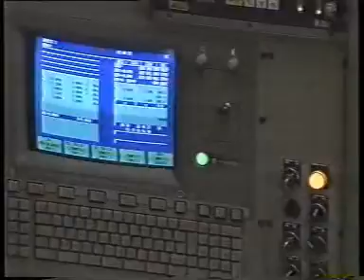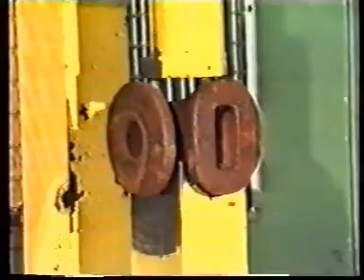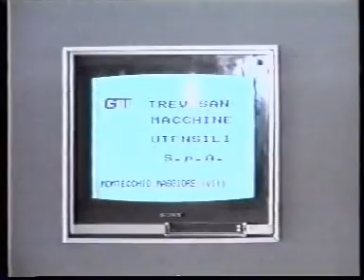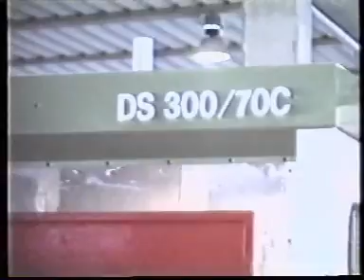Trevisan centri di lavoro1